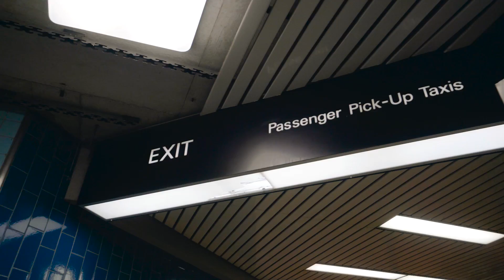68 Winston Park Boulevard, Unit 48, Toronto, Ontario